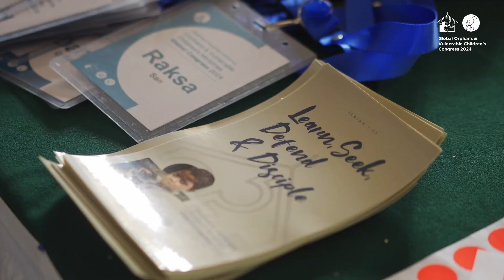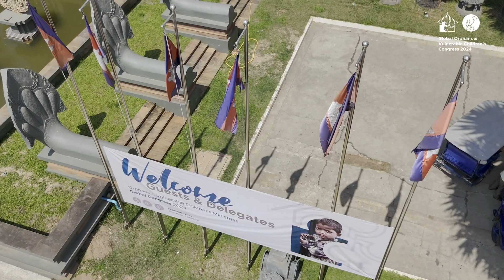Orphans and Vulnerable Children's Ministry Global Congress Highlights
Orphans and Vulnerable Children's Ministry Global Congress